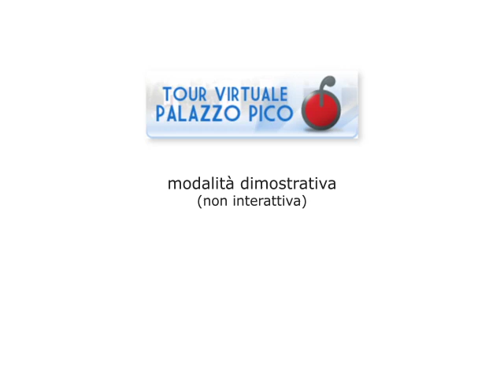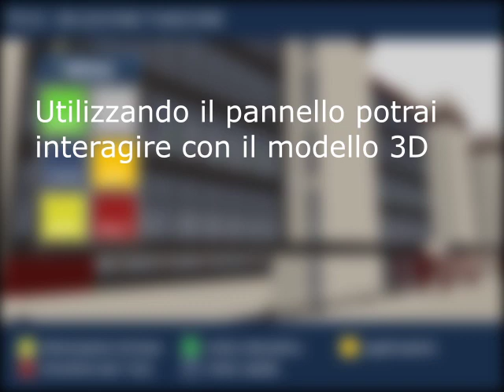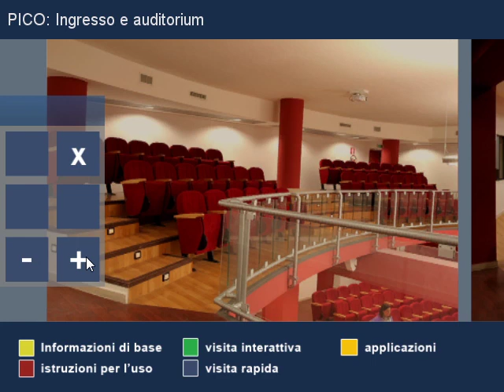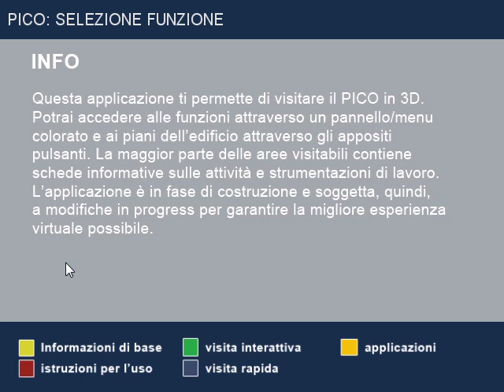Pico tour virtuale